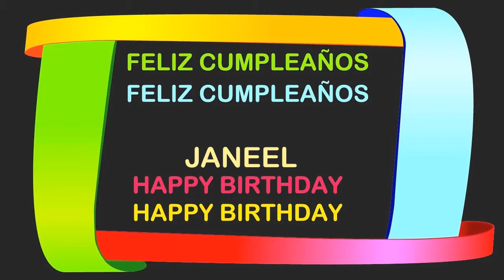Janeel Birthday Postcards & Postales - Happy Birthday